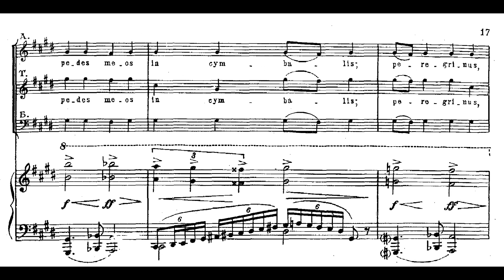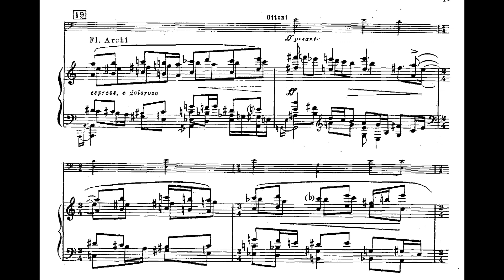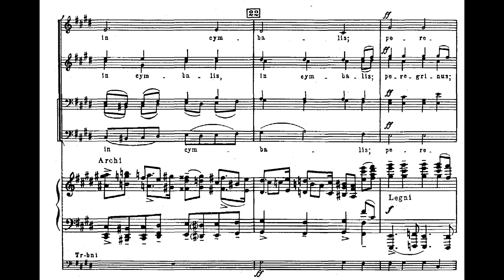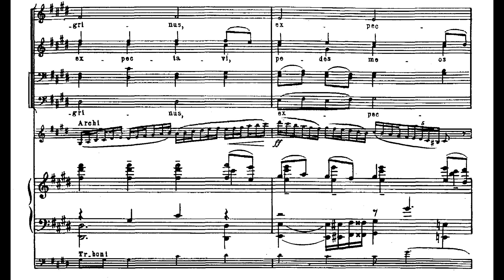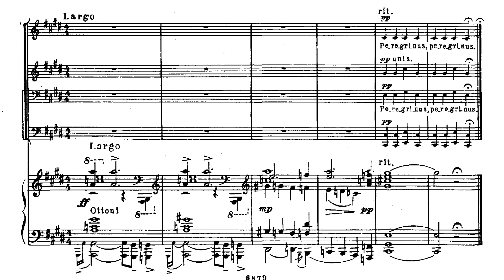Prokofiev - Alexander Nevsky 3 The Crusaders in Pskov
Alexander Nevsky Op. 78
USSR State Academic Symphony Orchestra
Conductor E. Svetlanov
The Republican Choir Kapella
Artistic director A. Yurlov
1966 recording

Прокофьев - Александр Невский Ор. 78: Крестоносцы во Пскове
Государственный Академический Симфонический Оркестр СССР
Республиканская хоровая капелла
художественный руководитель - А. Юрлов
Дирижер Евгений Светланов